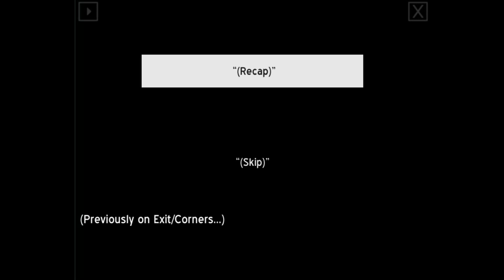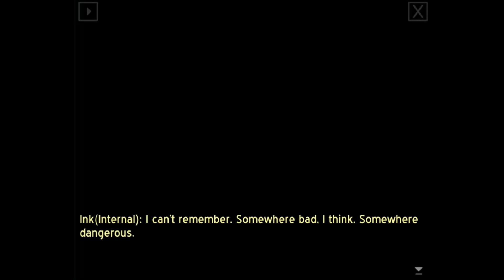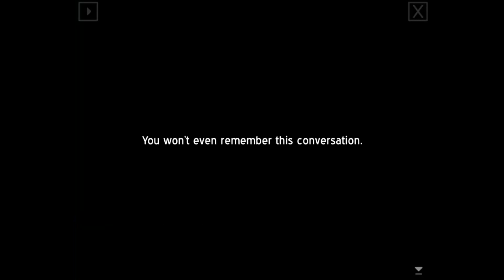Exit/Corners. Серия 18. Задержанные